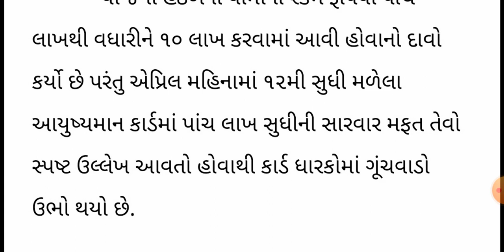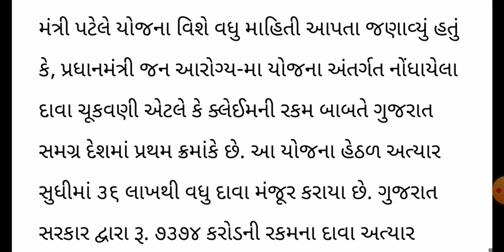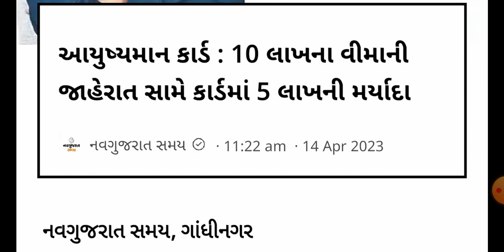પ્રધાનમંત્રી જન આરોગ્ય કેન્દ્ર રકમ માં 5 લાખનો વધારો કર્યો જૂઓ મોટો રિપોર્ટ